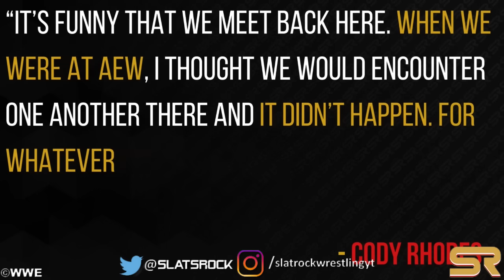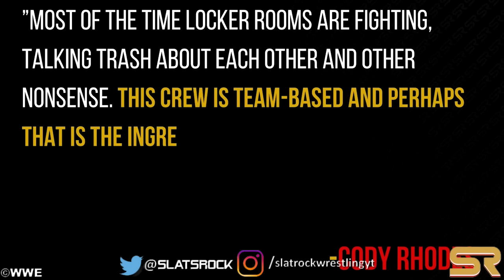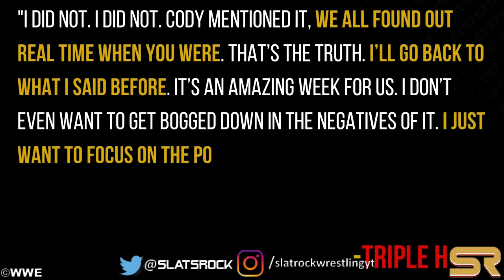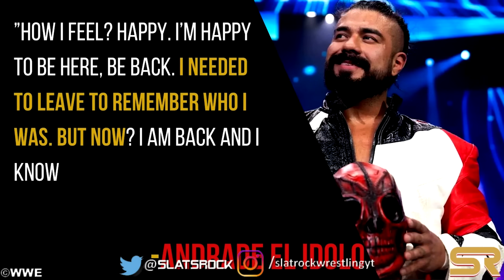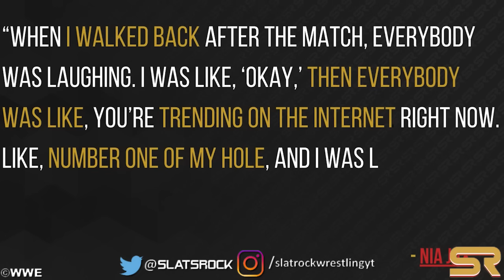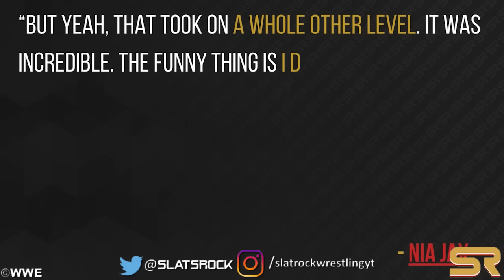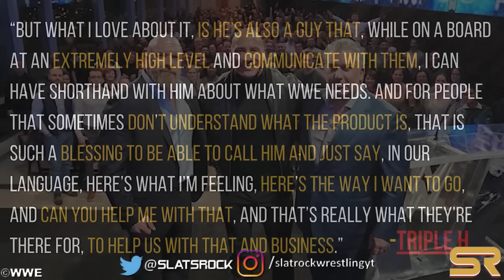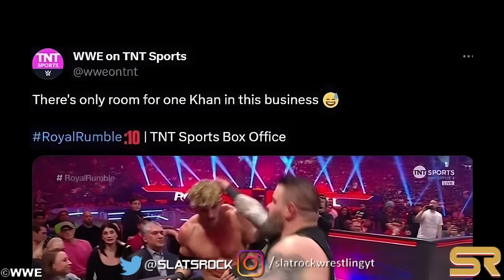WWE News! CM Punk Injured During Royal Rumble Match! Cody Rhodes Apologized! Lesnar's Replacement!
00:00 Headlines
00:05 CM Punk Allegedly Suffered An Injury During The 2024 Royal Rumble Match
01:00 Cody Rhodes Loses Tooth During 2024 WWE Royal Rumble Match
01:25 Cody Rhodes Honors The Elite In Epic Fashion After 2024 WWE Royal Rumble Win
01:52 Why Cody Rhodes Apologizes After WWE Royal Rumble Win?
02:10 Unseen Footage Shows Cody Rhodes Celebrating With DDP After 2024 WWE Royal Rumble Win
02:28 Cody Rhodes Opens Up On  Why He & CM Punk Never Interacted In AEW
03:05 Identity Of WWE Star Who Substituted For Brock Lesnar’s Royal Rumble Spot Revealed. Original Plans For Brock Lesnar Following 2024 WWE Royal Rumble
04:17 Women’s 2024 Royal Rumble Match Went Longer Than Planned
05:03 Jade Cargill Reportedly Having Difficulty Remembering In-Ring Work
05:58 Bron Breakker Confirms Main Roster Status After WWE Royal Rumble Debut
06:53 Roman Reigns Vs. The Rock’s Status Following 2024 Royal Rumble
07:39 Roman Reigns' Out-Of-Character Moment With A Fan Caught On Camera At Royal Rumble 2024
08:07 Possible Match For Rhea Ripley At 2024 WWE Elimination Chamber
08:43 Cody Rhodes Opens Up About Vince McMahon’s Allegations
09:42 Triple H Claims He Hasn’t Read Vince McMahon Trafficking Lawsuit
10:35 Andrade Says Nobody Is Stopping Him After 2024 WWE Royal Rumble Return
11:11 Unseen Footage Of Andrade With Charlotte Flair Prior To WWE Royal Rumble Return
11:39 Why Samantha Irvin Went Beyond Norm With 2024 Royal Rumble Match Duties
12:14 Nia Jax Shocked Over Her “Hole” Incident Going Viral
13:36 Triple H & The Rock Have Their Own Unique Way To Handle WWE Product Talks
14:47 Brock Lesnar Allegations In Vince McMahon Scandal Leads To Major Changes In WrestleMania Plans
15:43 WWE Royal Rumble 2024 Set New Attendance Record
16:05 Major Shot Taken At Tony Khan During WWE Royal Rumble
16:42 Multiple WWE Legends Backstage At The 2024 Royal Rumble